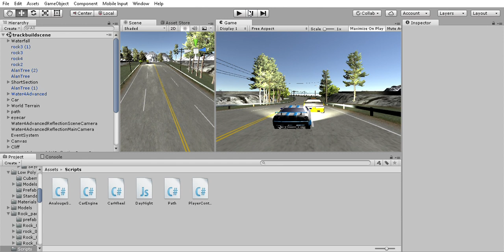Unity 5 6 0p2 Personal 64bit trackbuildscene unity WorkingWackyRacers Copy PC, Mac & Linux S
mini map speedometer lights..other Ai car